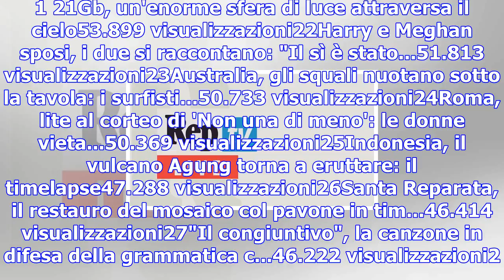Siria, israele bombarda base iraniana vicino a damasco - mappa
1 21Gb, un'enorme sfera di luce attraversa il cielo53.899 visualizzazioni22Harry e Meghan sposi, i d...